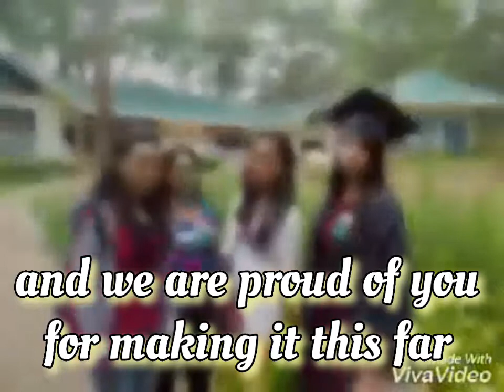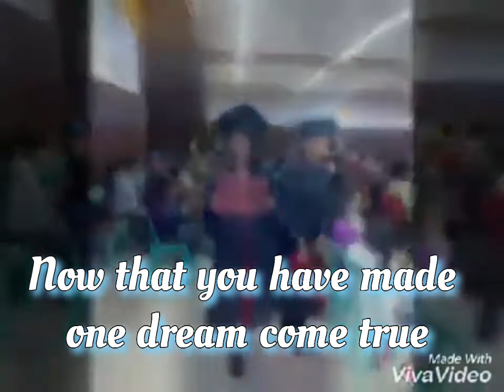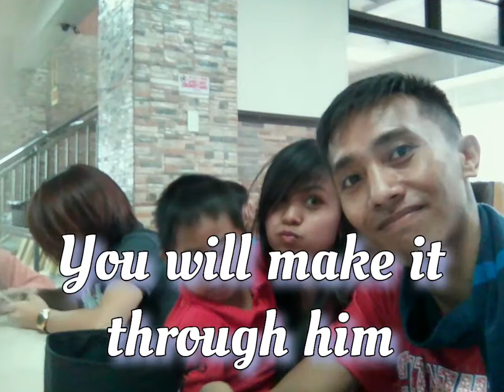Graduation Day (Camp John Hay) June 4,2016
florina'Graduation day @at Camp John Hay Bagio City in June 4,2016.